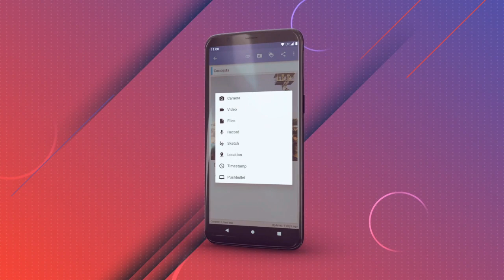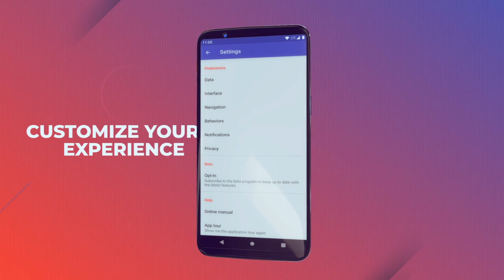OmniNotes promo video